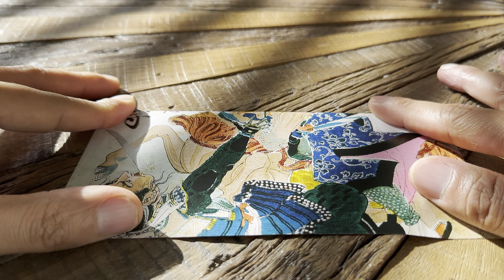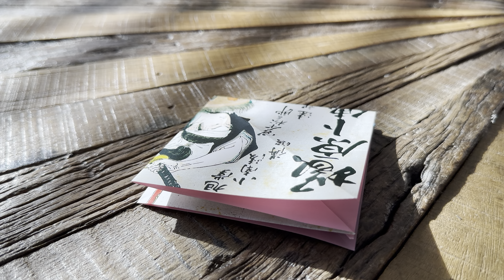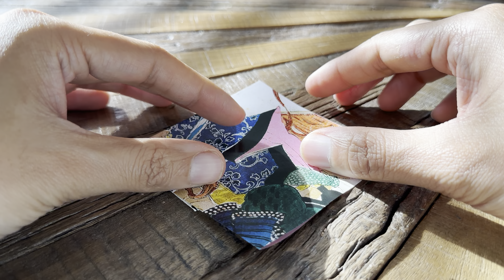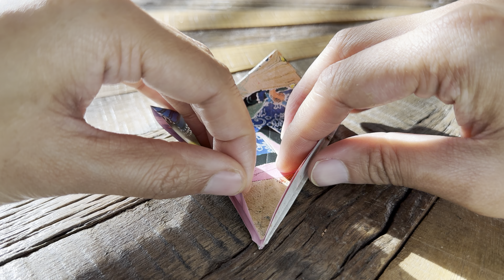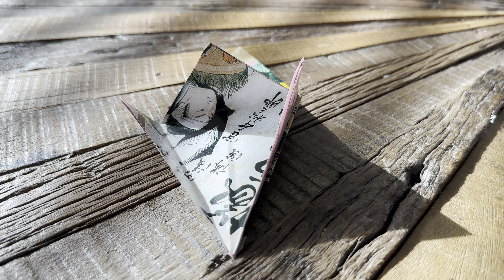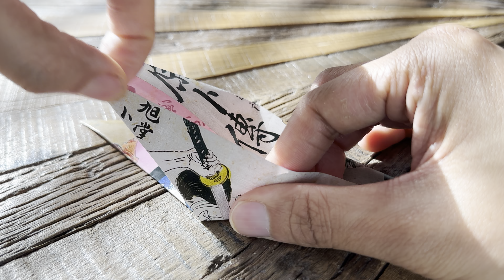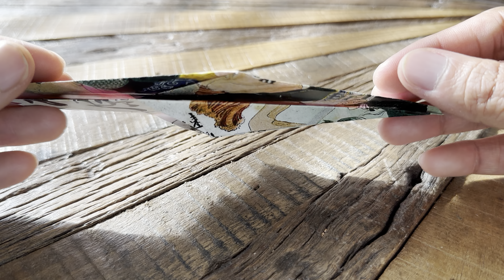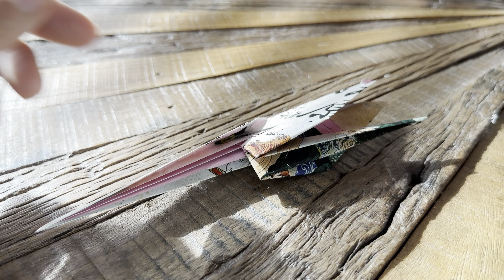How To Make a Paper Crane - Origami Crane Easy- Step by Step Easy Tutorial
How To Make a Paper Crane - Origami Crane Easy
- Step by Step Simple Tutorial
Watch my demonstration of how to fold a Japanese Origami Paper Crane. This step by step tutorial is a classic origami model and is easy to make. Follow the instructions and feel free to rewatch the steps. If you have any questions please leave them in the comments section. Relaxing Origami asmr from the paper crinkles.

Materials used to make paper crane is Chiyogami Paper featuring Samurai Prints from Tuttle. The elegant Crane Patterns make for a gorgeous Paper Crane.